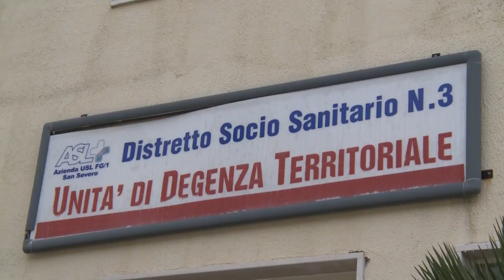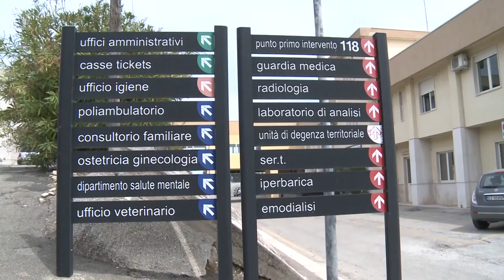ppi asl fg